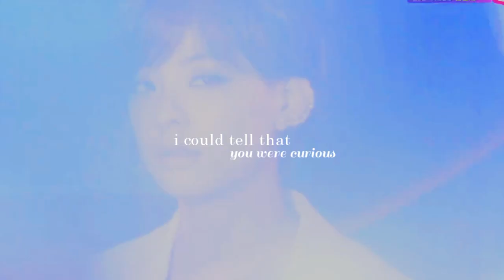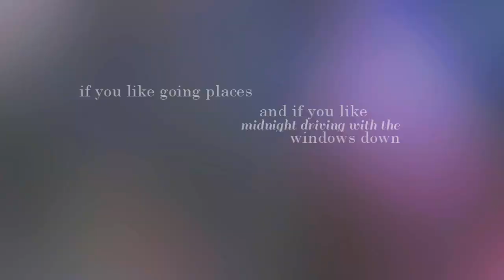henber // baby we're perfect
they're so beautiful together /sobs